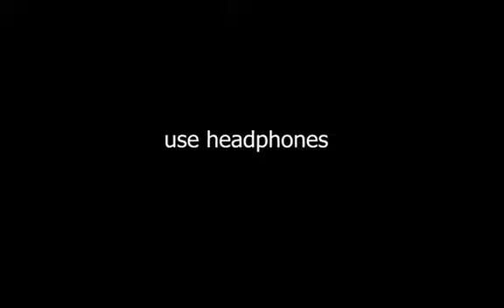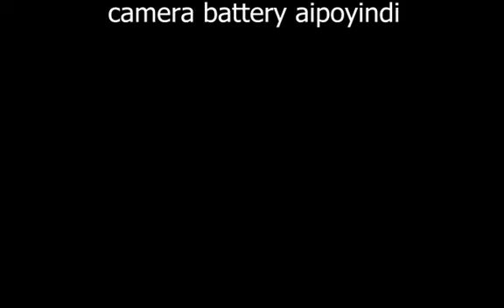Hi Friends నా మేధ మా డాన్స్ మాస్టర్ శేఖర్ సార్ గారు ఫ్రాంక్ చెపించారు But అది పెద్ద గొడవ అయినది.,?🤦,